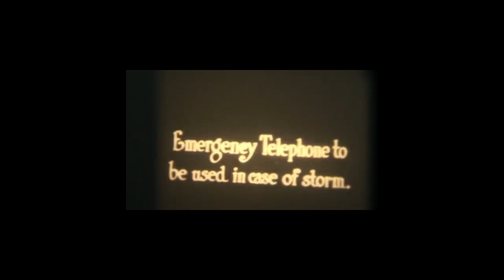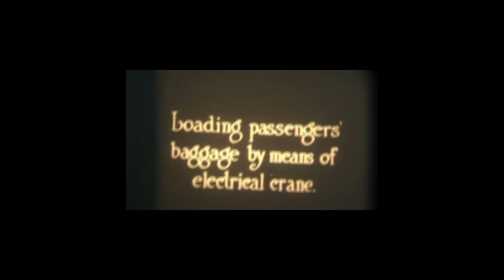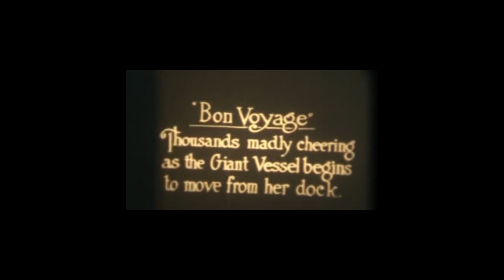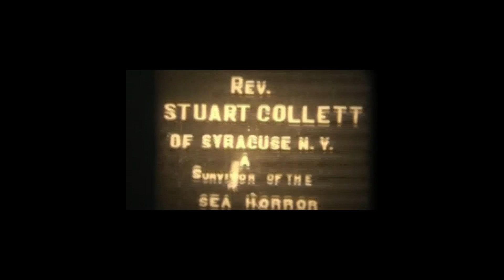Troy Dean - "Alone" Happy Valentines Day!!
Happy Valentines Day!! This is a new song of mine that ill be putting out soon. Im dedicating this one to all of the single people who might be missing someone on this holiday.